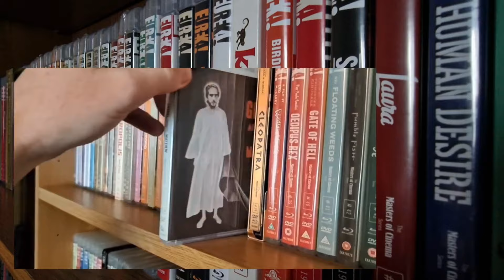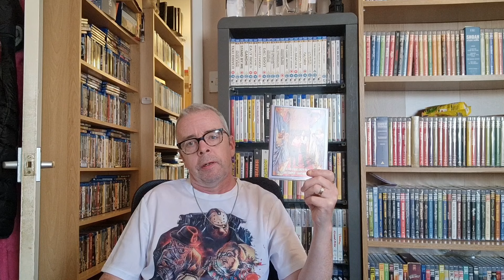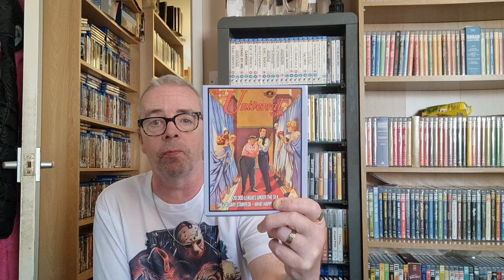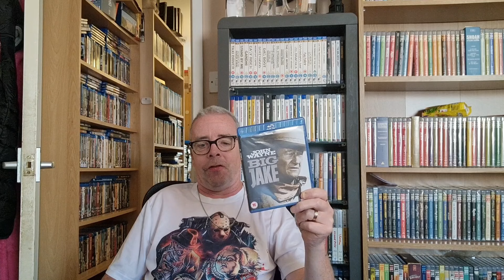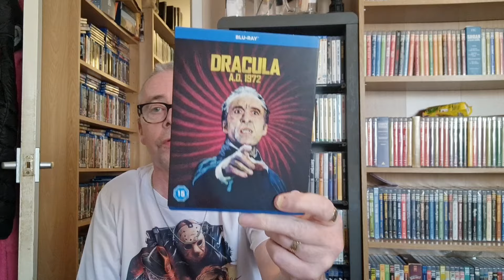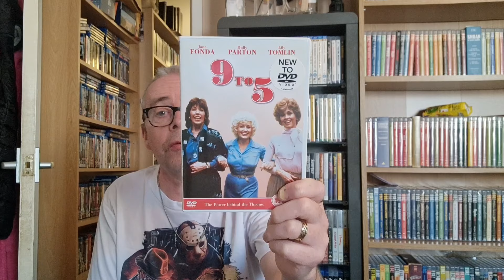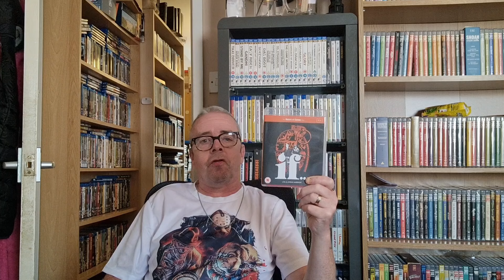Weekly Watches From The Collection 07/07/2024